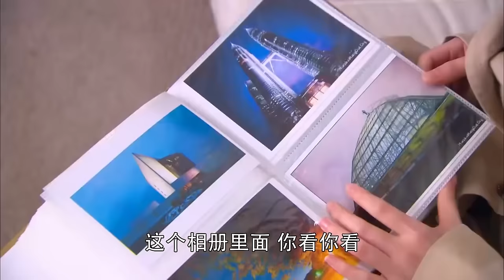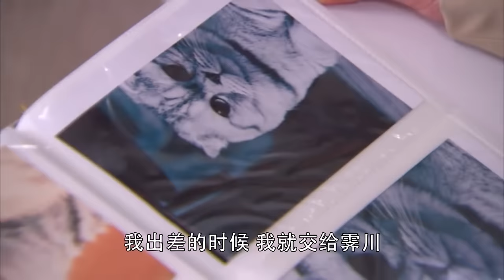ENGSUB【高以翔最好电视剧】《爱你如生命》第06集 | 深刻相爱的两个人却不得不分开的悲凉爱情故事